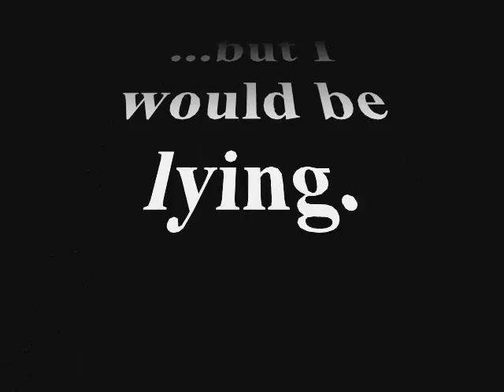Bugsy and the Shrew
So I've had Windows Movie Maker on my computer forever, might as well learn to use it...